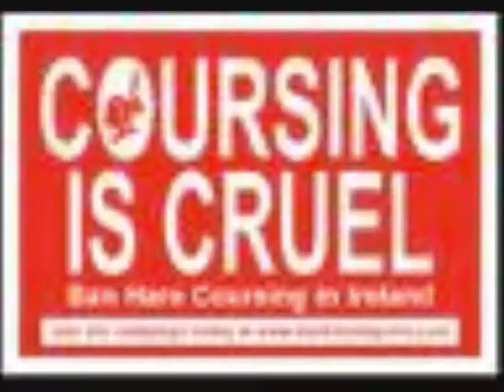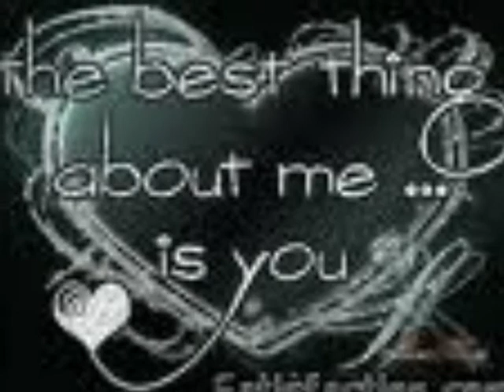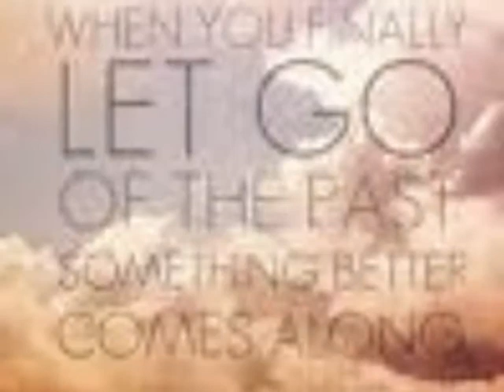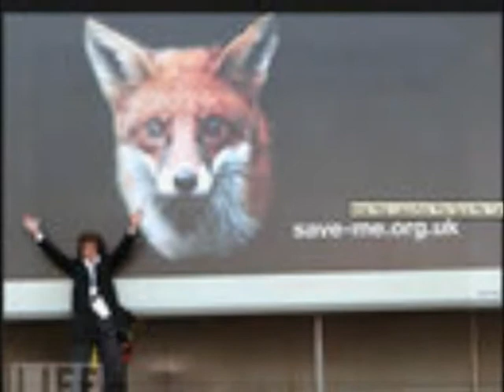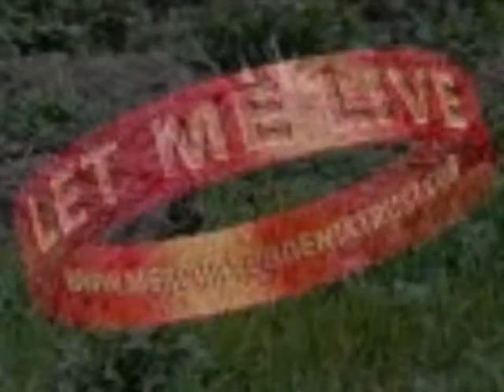save me let us live. elbow one day like this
truth behind blood sports